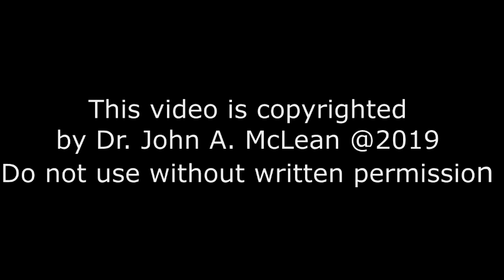34 NAHUM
Dr. John A. McLean became a Christian in 1972 while a plumbing apprentice.  He transitioned back to school and earned a B.R.S. degree at William Tyndale College, a TH.M degree at Dallas Theological Seminary, and a M.A. and PH.D. from the University of Michigan.  He has studied Hebrew and Archaeology at the Hebrew University in Jerusalem.  He has taught Bible, Theology, Greek and Hebrew for four decades. These Old Testament lectures are numbered so that you can watch in consecutive order. These videos provide a survey to each book of the Old Testament.  I hope that you are blessed and benefit from the discussion.